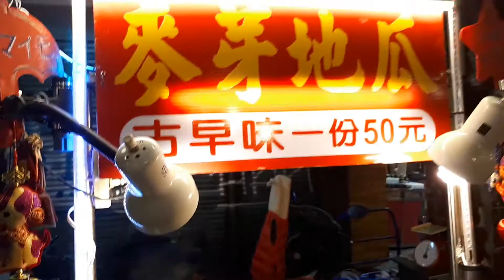[모녀여행] 대만 타이페이 스린 야시장, 훠궈 먹방 투어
엄청 오랜만에 올리는 대만 여행이에요

아직 끝나지 않은 대만..

이제 거의 마지막을 향해 달려가는데요

이번에는 먹을것 위주로 묵었어요

대만의 대표 야시장 스린 야시장과 훠궈에요

슬슬 여름휴가 계획도 짜야하는데~

이번엔 어디로 갈지 고민입니다